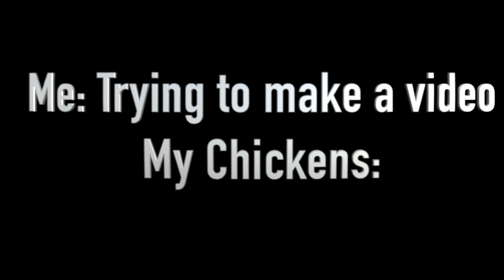Me: Trying to make a video My chickens: